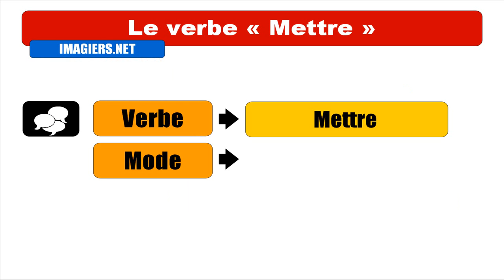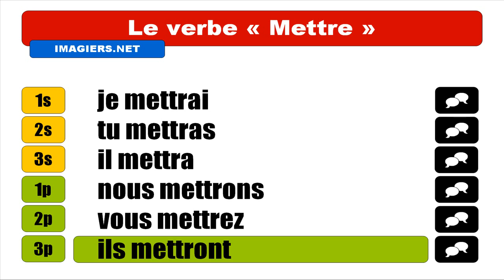APRENDER FRANCÊS = Mettre = Indicatif Futur simple